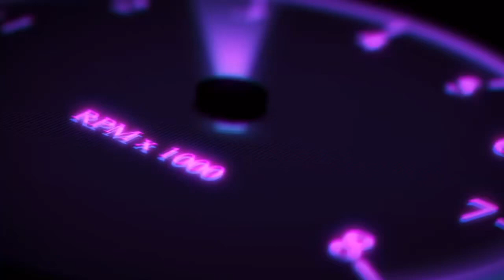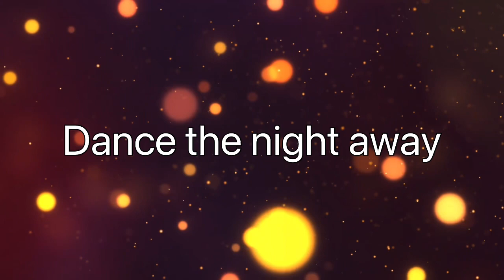Dance the night away